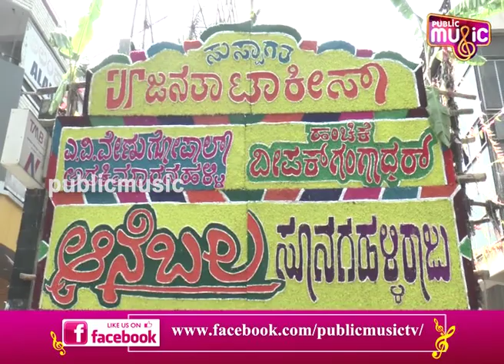Ane Bala Movie Public Talk | Ane Bala Movie Team | Public TV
Ane Bala Movie Public Talk | Ane Bala Movie Public Response | Public TV